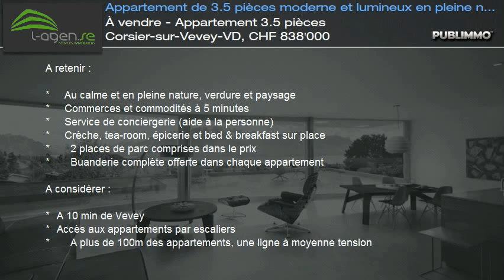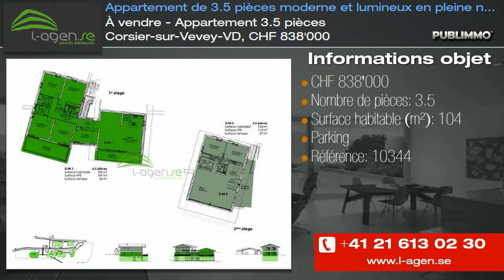À vendre - Appartement 3.5 pièces Corsier-sur-Vevey-VD, CHF 838'000